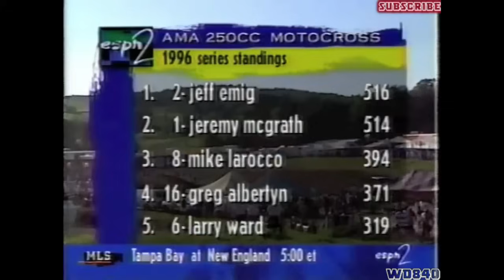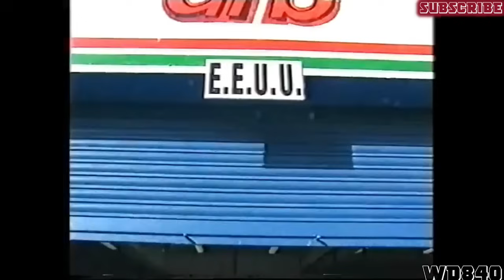Jeremy McGrath's Honda Era Highlights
This is a Compilation of all of Jeremy McGrath's highlights from his time at team Honda! What an era it was when McGrath was at Honda. He was Super talented, fast, in shape, had the team, and the look, which made him an icon. In my opinion we haven't had another Superstar of Motocross like Jeremy McGrath. Jeremy set the world of motocross on fire with all his successes, 7 Championships and 72 race wins just at his time on Honda alone. Starting on Mitch Paytons Peak Honda Team in 1991 and 1992, then factory Honda 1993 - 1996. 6 Supercross Championships and 1 Pro Motocross Championship. I grew up watching the Terrafirma's and their was know one cooler than Jeremy McGrath. With everything going on in the world right now it makes you wish you could go back to these days, Luckily we have the memories. Other featured riders in this video are Jeff Stanton, Mike LaRocco, Jeff Emig, Mike Kiedrowski, Larry Ward, Michael Craig, Steve Lamson, Ryan Hughes, and many more. Dont miss the action, This is Jeremy McGrath's Honda Era Highlights